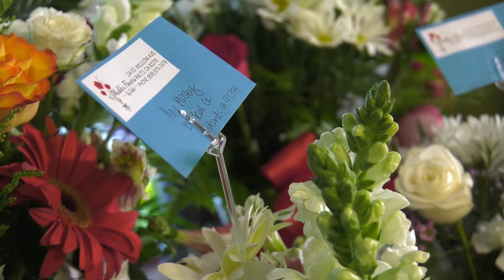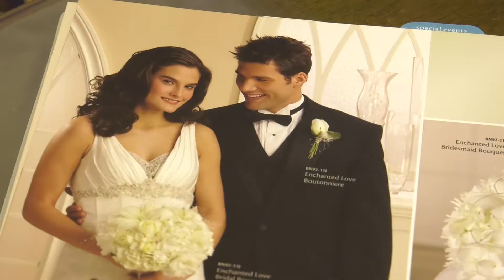Mable's Flowers by Eddie